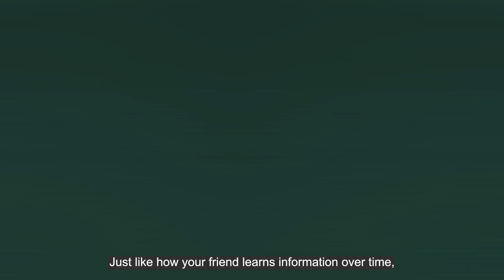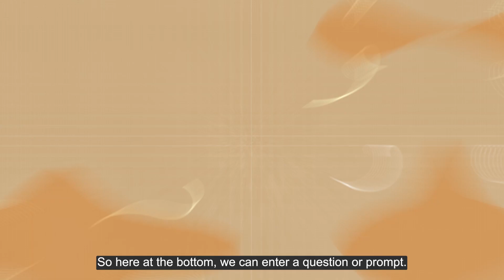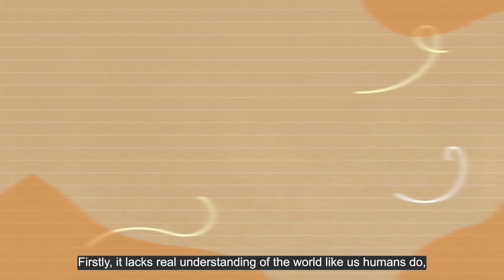ChatGPT | Explained in 3 Minutes #09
In this episode of Explained in 3 Minutes, we dive into the world of Generative AI and its many possibilities.

Come and learn with us in this series of Explained in 3 Minutes topic explainer videos where we break down the bigger and complex concepts into bite-sized takeaways for all. Zooming into Singapore, find out how these concepts are weaved into our everyday lives through references to local history, policies, initiatives and more.

Embark on a journey with Ainul and special guest Mervin, an experienced ChatGPT user from NLB, as they uncover how these incredible technologies are shaping the way we interact and create in today’s digital age!

Timestamps:
00:00 – Introduction
00:20 – What is ChatGPT?
00:43 – How does ChatGPT work?
01:22 – Let’s see ChatGPT in action!
02:29 – Some Limitations
03:23 – Learn more!

Explained in 3 Minutes is a NLB’s LearnX initiative, a content marketplace that features 8 Learning Focus Areas (LFAs), spanning from Digital, Sustainability, Wellness to Arts and more.

Interested to find out more about Generative AI?